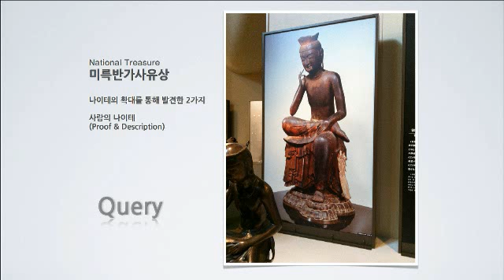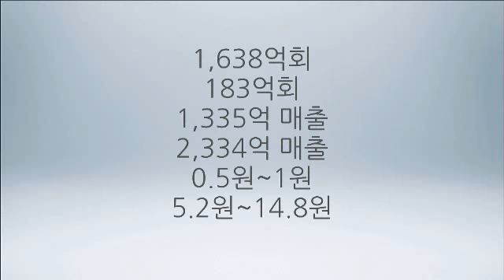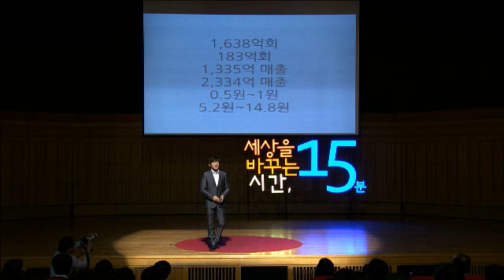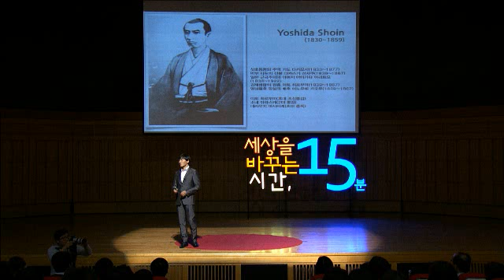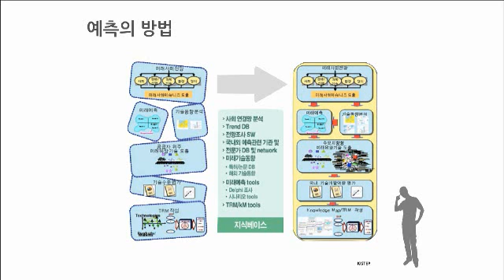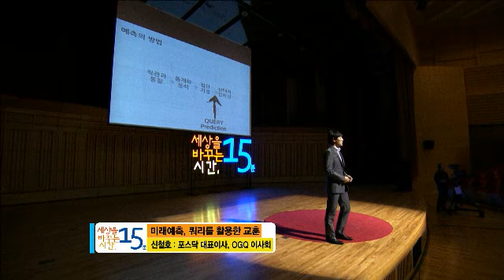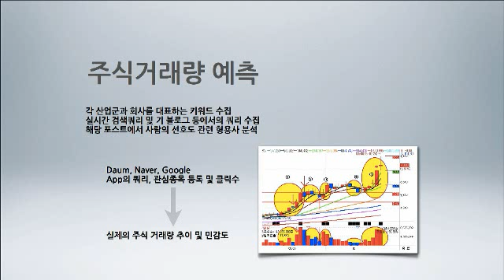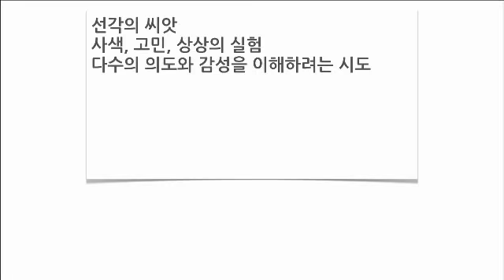(Kor) 미래예측 쿼리를 활용한 교훈 | 신철호 OGQ 대표 | 세바시 61회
✻ 신철호 강연자의 강연 섭외는 세바시 홈페이지로 문의주세요!

강연자의 강연 소개 :

E.H Carr(1892~1982)는 역사 속 걸출한 인물의 역할을 인정하며 1급 지도자는 사회 세력을 만드는 반면 2급은 이미 형성된 사회 세력에 편승한다 했습니다. 사회 세력을 만드는 1급 지도자는 어김 없이 '선각' 속에서 미래를 그려왔습니다. 사회를 변화시키는 것은 결국 사람이라는 전제를 받아 들일 때, IT사회에서 1인의 선각에 의존하지 않고 미래 예측을 할 수 있는 대안은 무엇일까요? 다수 참여자(Social)의 생각의 나이테를 검색어(Query)로부터 추출하여 이를 미래 예측에 활용하고 혁신하는 사례와 우리가 도전해 볼 수 있는 미래예측의 대상을 분석해 봅니다.

세바시의 강연을 세계로 알리는 '오픈번역 프로젝트'에 동참하세요! Open Translation Project : Make this great speech with your Language with passionate Koreans!